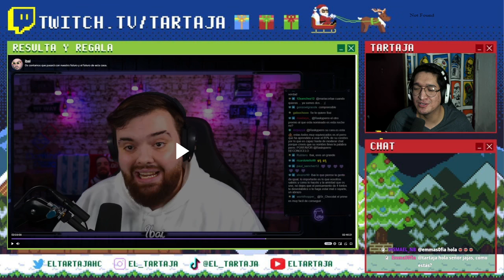IBAI HABLA DE SU SALIDA DE LA MANSION